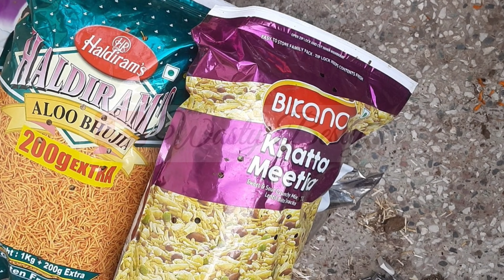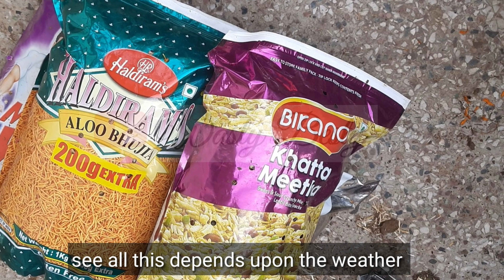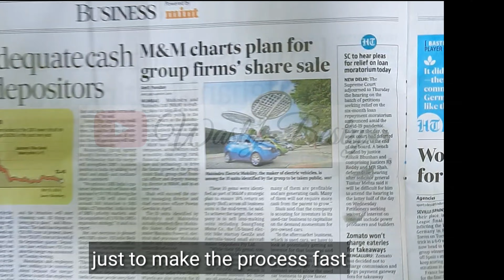2 in1 Easy Instant Kitchen Waste Composting Bina Keede Bina Badboo सबसे आसान तरीका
In this video I have shared a simple method to make two in one compost from kitchen waste. In this method you may prepare your compost as well as grow your plants too.

4 तरीके Kitchen Waste Compost के न बदबू न कीड़े और न ही Compost Bin | एकबार नहीं बार-बार बनाएंगे

How to make Compost Tea | Quick Easy & Free || कम्पोस्ट बनाने में बदबू आती है तो टी बनाएं बिना बदबू

नीम खली का एक बेहतरीन विकल्प 👍 बिल्कुल फ्री में || Best Free Alternative option of Neem Khali

💥 INTRO CREDITS -
Quik
Support QUIK

🌟 OUTRO CREDITS -
Intro Maker
Support INTRO MAKER

⚡ EDITING SOFTWARE
Kinemaster Premium
Support KINEMASTER